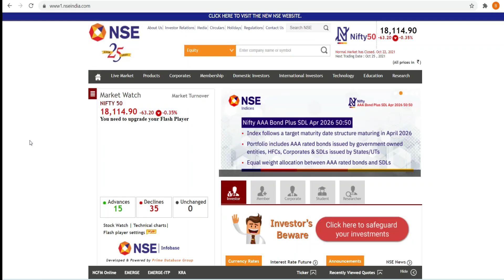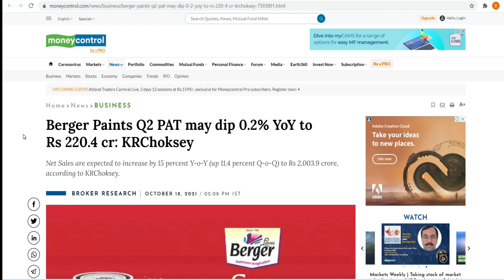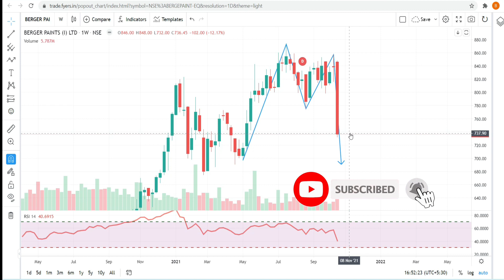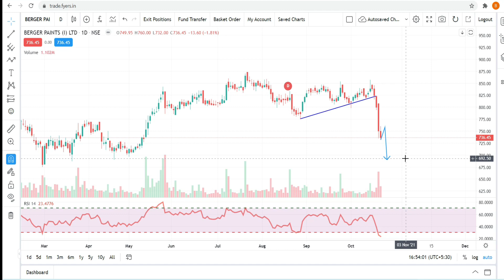Berger Paints Share | Berger Paints Share Latest News | Berger Paints Stock Analysis Today